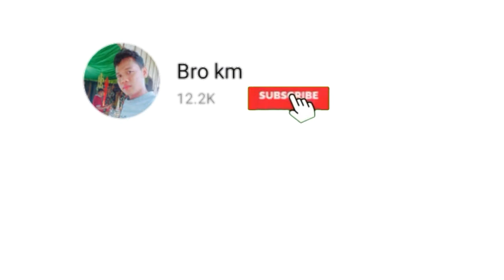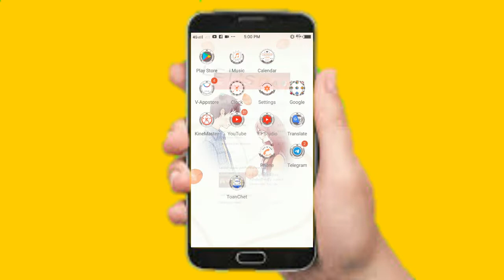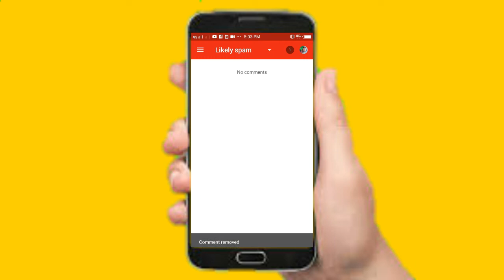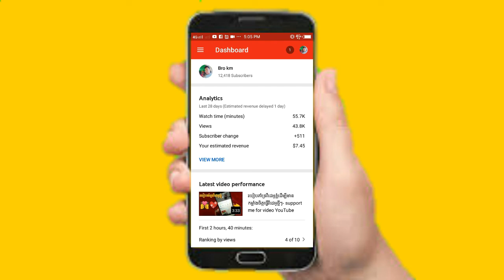របៀបឆែកមើល comment Spam-How to check comment Spam on channel YouTube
តាមរយៈវីដេអូនេះខ្ញុំចង់បង្ហាញ់បងប្អូនទាំងអស់គ្នាពី
របៀបឆែកមើល comment Spam
Through this video I want to show you all
 How to check comment Spam in youtube channel